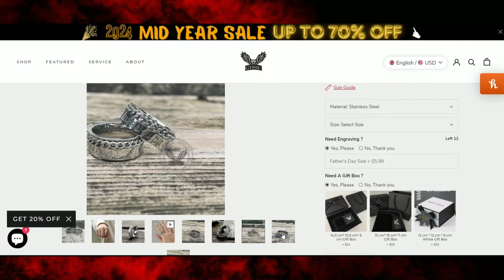GOTH & ALTERNATIVE THRIFT FINDS! Haul + Try ons!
Back with another haul video! The thrift gods blessed me with these pieces!

*No cats were harmed in the making of this video lol

[Size 10] Color: Silver/Gold

☪★FOLLOW ME★☪
☪★MERCHANDISE★☪
RedBubble: OccultDoll